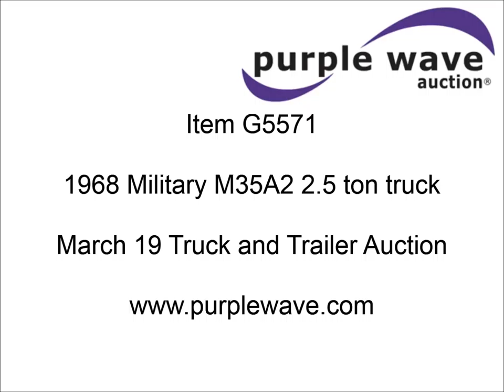1968 Military M35A2 2.5 ton truck for sale | sold at auction March 19, 2013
1968 Military M35A2 2.5 ton truck
58,031 miles on engine
1,485 hours on meter
Continental Motors Corp. multiple fuel engine
Model LDT-465-1D
10 speed manual transmission
Six wheel drive
PTO
Tarp cover
Spring suspension
Steel wheels
T-Hawk 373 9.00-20 military tires
Spare tire
13,530 lbs empty weight
16,530 lbs cross country weight
23,530 lbs highway weight
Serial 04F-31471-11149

It was located in Amarillo, TX, and we sold it to the highest bidder for $3,520.